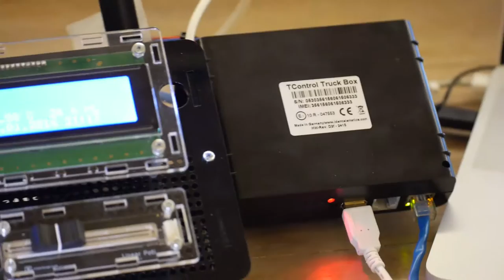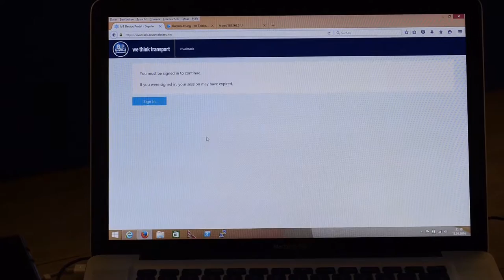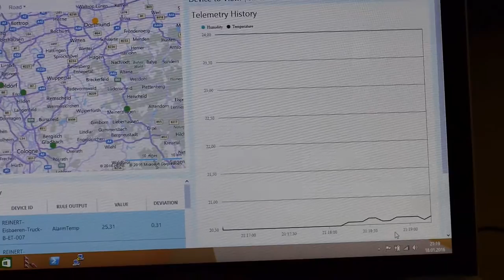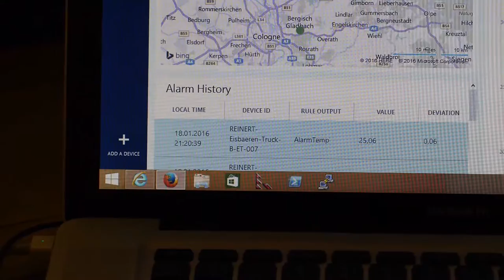Modul-Baukasten Tinkerforge: Komplexe Anwendungen günstig testen | Vivai Software AG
Mit dem Elektronik Baukasten Tinkerforge, lassen sich viele Sensor gesteuerte Versuche aufbauen. Was eigentlich für Kinder und Schulen gedacht ist, kann aber auch Verwendung in ihrem Unternehmen finden. Ohne teure Versuche und viel Programmierarbeit lassen sich neue Projekte im Labor testen.

Als unabhängiger Dienstleister unterstützen wir in erster Linie Konzerne und Regierungsinstitutionen, aber auch mittelständische Unternehmen durch innovative Beratungs- und Umsetzungslösungen. Unsere Kunden schätzen dabei, neben der professionellen Projektdurchführung, unsere Flexibilität bei der Projektumsetzung und die Fähigkeit, bei technologischen Trends und Marktentwicklungen unserer Zeit voraus zu sein.

vivai.de